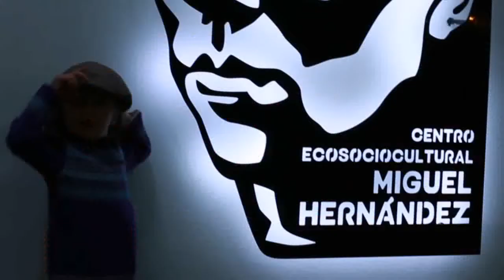Artista: Filomeno Machado. Exposición de grabados y obras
Inauguración de la exposición de Filomeno Machado en el Centro Ecosociocultural Miguel Hernández de La Zubia (Granada).